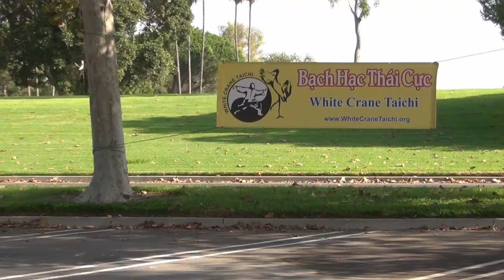Yin Hand Staff 42 Forms - Âm Thủ Côn 42 thức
White Crane Taichi Class Grand Opening - Yin Hand Staff 42 Forms - Âm Thủ Côn 42 thức